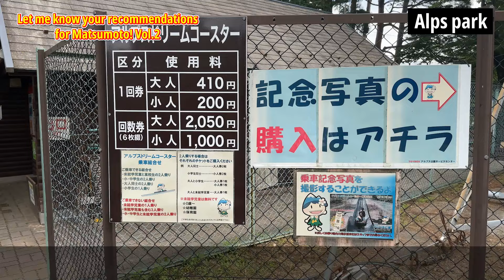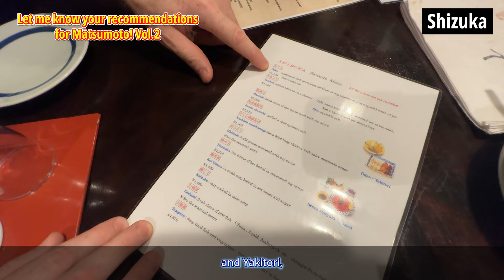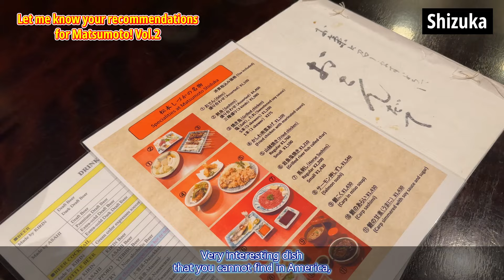Let me know your recommendations for Matsumoto!Vol 2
Alps Park